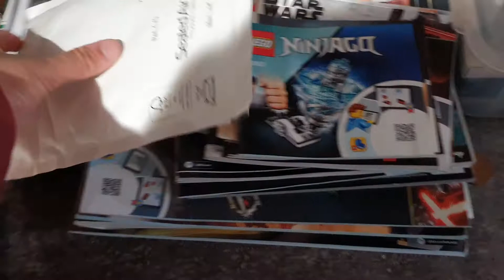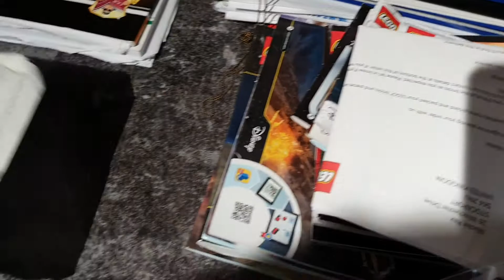I'm going for a bit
I am taking a break from youtube but this is not the end! I will return soon. I am focusing on studying , and making the videos a lot better. I think I may be back at pr before Christmas. see u all soon 🙃